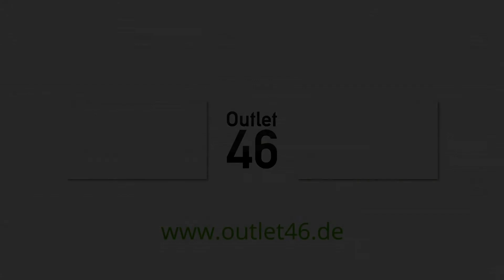Hummel x Astrid Andersen Reach LX6000 White